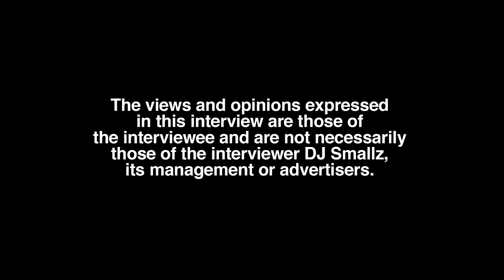Fat Trel: He Know He Never Robbed Me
Part 11

Washington, D.C. based recording artist, Fat Trel, sits down with DJ Smallz and addresses all. This interview was filmed on 6/4/23.

Have you met Fat Trel or know him personally?